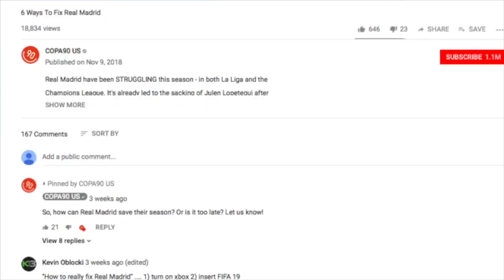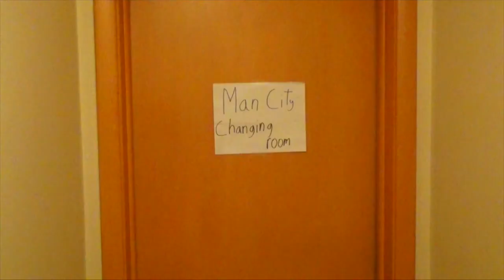11 STRAIGHT MINUTES OF SOCCER TIK TOKS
11 STRAIGHT MINUTES OF SOCCER TIK TOKS
Top Tik Tok Soccer Videos Compilation | Funny TikTok Videos | Try Not To Laugh

follow @kevinoblocki on tik tok

Ive been waiting to show these tik tok soccer videos to you guys for some time! I dare you to grab a friend and try not to laugh at these soccer vines / soccer tik toks. Enjoy this tik tok compilation of:
- tik tok soccer videos
- tik tok soccer memes
- tik tok fails

► NEW VIDS every MON/FRI (sometimes on Wednesdays!)
► Make sure you SUB w/ ALL notifications on for more football challenges , pranks , and content like you saw today and weekly polls :D

Your support helps :)
My fav candy
Designer hair product
The best bag in football

Special Shoutout to Robbie :D @robbie_wa_15

SHARE THIS VID ON INSTA (in your story) / Twitter for a shoutout in upcoming video!

⚽ WELCOME TO THE MOST LIT 🔥 FOOTBALL CHANNEL ON YOUTUBE ⚽
If you're new here my name is Kevin Oblocki (call me K-block). I'm a football (soccer) youtuber (or I'd like to think that lol) , I don't have the soccer skills but I have the creativity to pull off prank calls (like you saw today) or ways to "cheat" my opponents in football challenges . I love watching football youtubers such as miniminter , chrismd , vizeh and the sidemen. Who do YOU enjoy watching?

⚽OTHER STUFF YOU SHOULD TRY ⚽